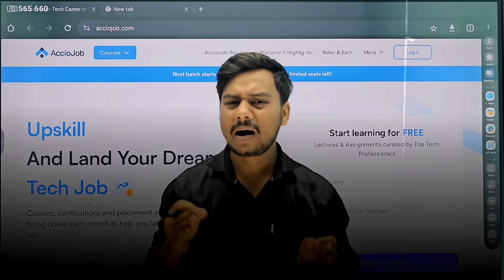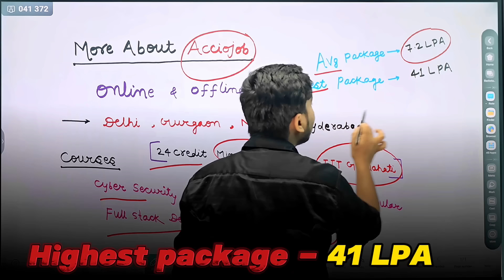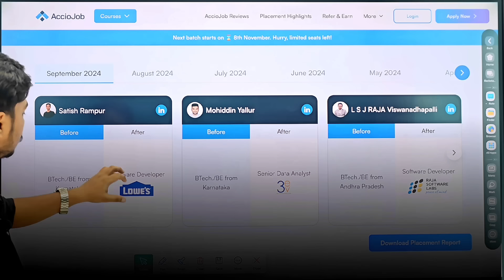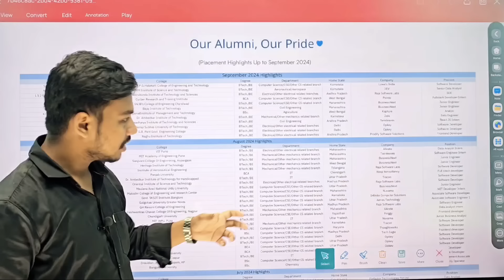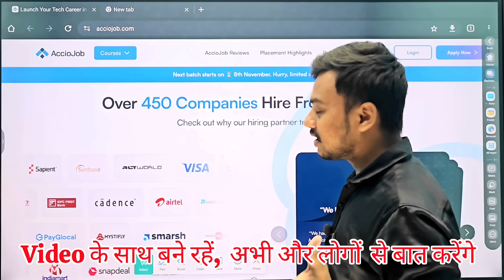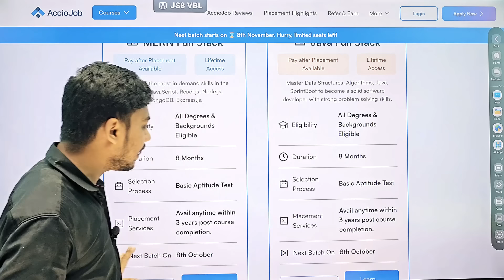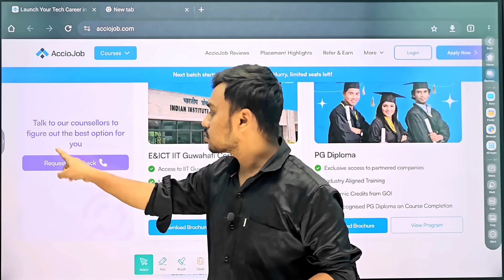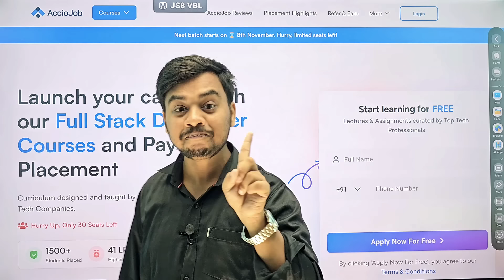Acciojob Honest Review ✅| Acciojob Reviews | Acciojob Pay After Placement | Acciojob Review In Hindi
AccioJob is an ed-tech startup run by IIT Delhi Alumni and backed by Y Combinator. They train students in Full Stack Web Development, Data Science & Cybersecurity. By now they have impacted the lives of 7000+ students with the help of more than 450+ Hiring Partners.

Their students are currently working in Top Tech companies including Amazon, PayTM, Walmart, Visa, Airtel, Salesforce, and many more.

Placement Without JEE ✅| Acciojob Reviews | Acciojob Pay After Placement | Acciojob Review In Hindi

acciojob reviews
acciojob pay after placement
acciojob reviews in telugu
acciojob coding test
acciojob real or fake
acciojob pay after placement reviews
acciojob kya hai
acciojob offline classes
acciojob iit guwahati
acciojob interview questions
acciojob refer and earn
acciojob full stack developer
acciojob reality
Acciojob Placement review
Acciojob honest review
Acciojob reality
acciojob student reviews
acciojob student review
acciojob placement review 2024
acciojob review 2024
Honest review acciojobs